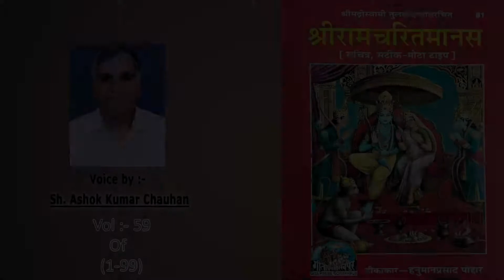Shri Ram Chritra Manas Full Audio Word To Word From Gita Press Vol:-59 of (1-99)